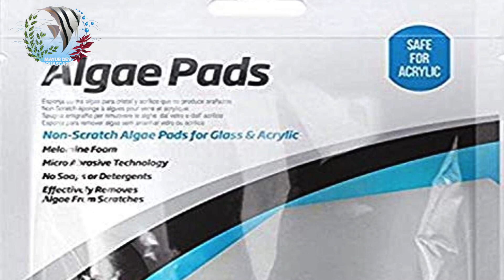How to Clean Aquarium Glass | Fish Tank Glass Cleaning | Mayur Dev Tip's How to Clean Aquarium 4K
This video is about how to clean aquarium glass
In this video you can see different methods to clean aquarium glass
Mayur Dev's Tips

Time stamps:
00:00 - Introduction
00:48 - Aquarium glass
01:15 - Aquarium glass in India
02:42 - Cleaning Aquarium glass
03:47 - Scratch proof and Scratch resistant glass
04:16 - Using ADA prorazor to clean aquarium glass
05:35 - Using old credit card to clean aquarium glass
06:20 - Using Seachem Algae pad to clean aquarium glass
07:13 - Right way to Cleaning Aquarium glass
08:17 - Easy way to clean aquarium glass
09:09 - Cleaning the aquarium glass
10:32 - Outro

* Aquarium Setup: Master the essentials.
* Fish Keeping Wisdom: Expert care tips.
* DIY Projects: Hands-on creativity.
* Reef & Macro Algae Aquariums: Beauty and intricacy.